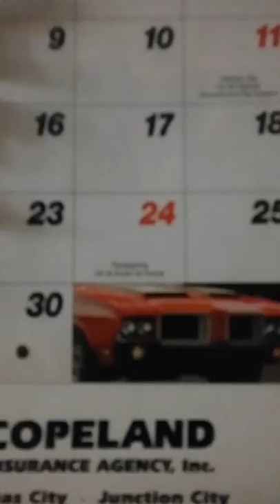Lego aircraft carrier (USS Enterprise ) and pirate ship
Took about 5-6 days to build please comment GO TEAM TDM